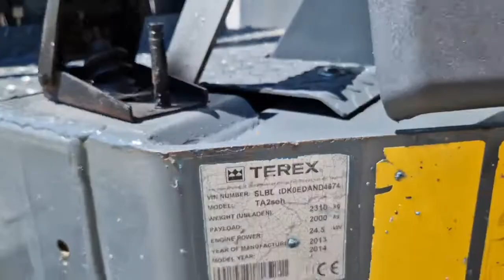Terex TA2SEH - 2013 YEAR - 1395 WORKING HOURS - HI-TI (VERKAUFT)